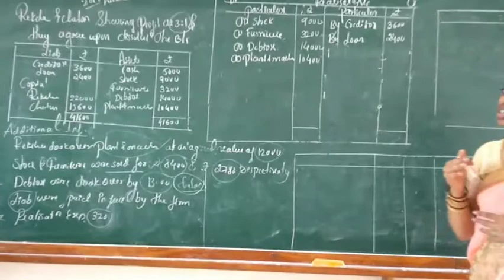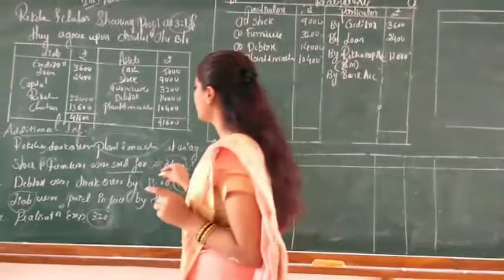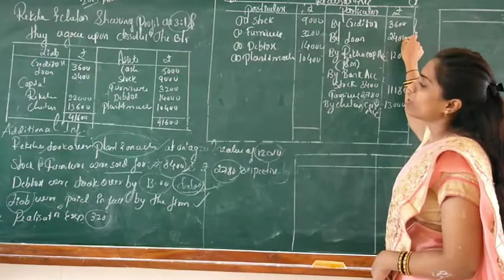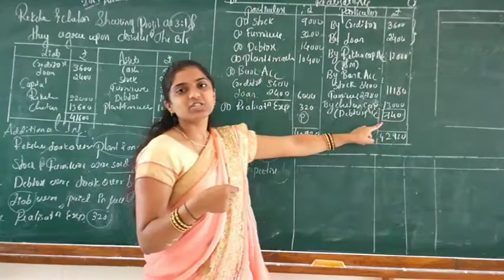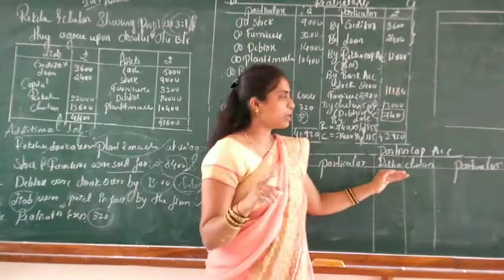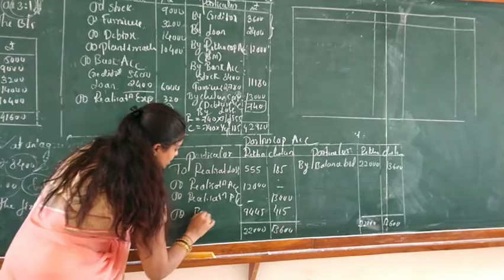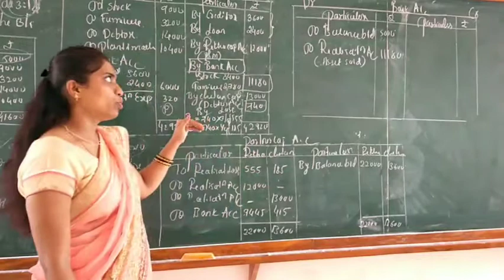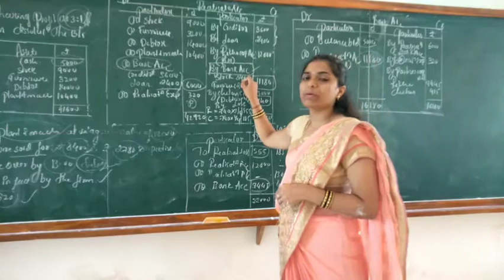Dissolution of partnership firm.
Problem solution (March 2019 annual exam)